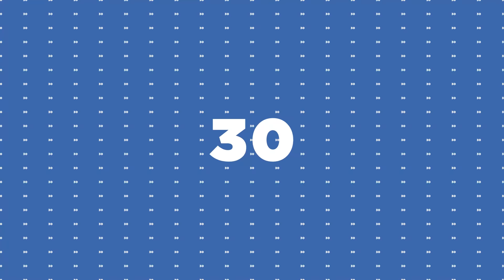You deserve a holiday!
Go for a much overdue holiday. Book your stay on Booking.com using your Citi Card and avail 10% cashback on your bill! Offer valid till December 31, 2021. *T&C apply.